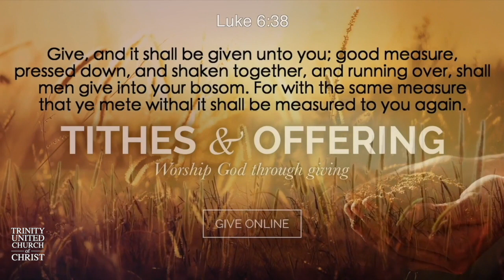Midweek Manna | Rev. Jasmin 02/23/22